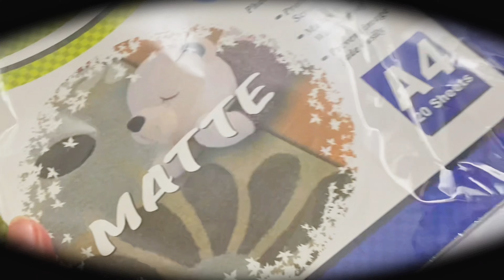🌱🧸 Studio Vlog 7 • unboxing • packing orders • restocking products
Hellooooo friends~ /ᐠ. ｡.ᐟ\ᵐᵉᵒʷˎˊ˗
Another studio vlog here! I was wondering if anyone is reading the description. Anyway, nothing much to say here aside from goodluck to our lives and let’s keep being creative to make life more fun and productive ♡

Wait, It October already ( ｡ •̀ ᴖ •́ ｡) we are getting closer to Christmas ⸜(｡˃ ᵕ ˂ )⸝

🌱Music credits🎧